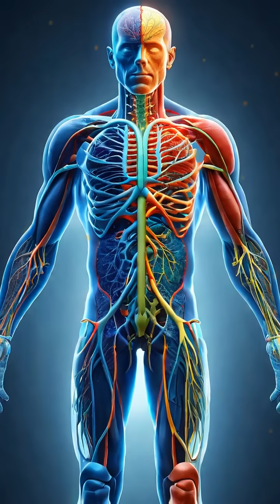Why Sneezing With Eyes Open Is Nearly Impossible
Ever tried sneezing with your eyes open? Discover the wild science behind this curious reflex!